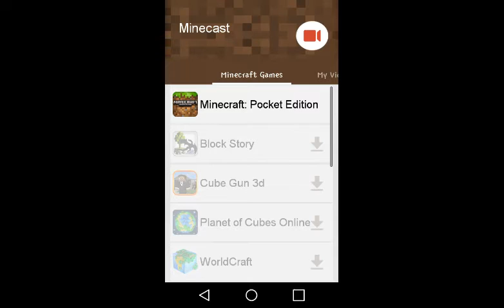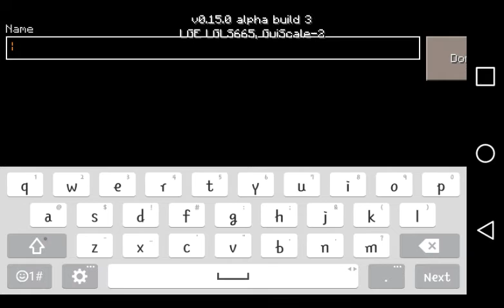How to spawn herobirne for minecraft pe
Leve a like